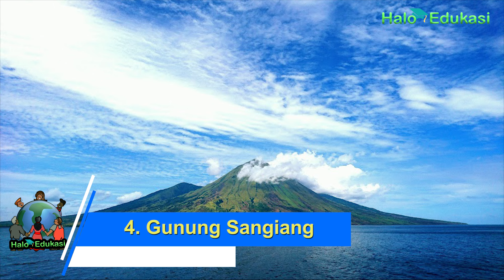5 Gunung di Indonesia yang Ada di Tengah Laut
Inilah daftar gunung di Indonesia yang ada di tengah laut dan masih aktif.